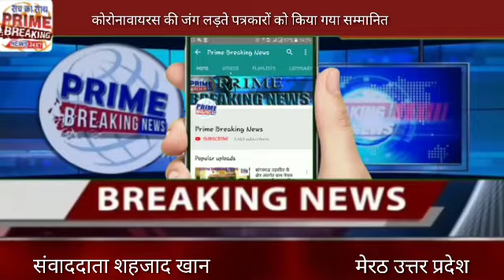मेरठ कोरोनावायरस की जंग लड़ते पत्रकारों को सम्मानित किया